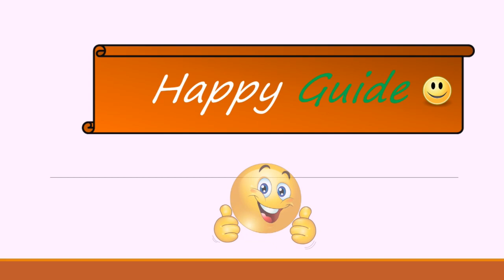VU 3 Latest TVs, Series| Vu Premium Android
Vu has launched three new television series - the Vu Pixelight TV, Vu UltraSmart TV and Vu Premium Android TV. While the Vu UltraSmart TV range is the most affordable of them all with price starting Rs 14,500, the Vu Premium Android is the most extravagant and runs on Android 8.0 Oreo.